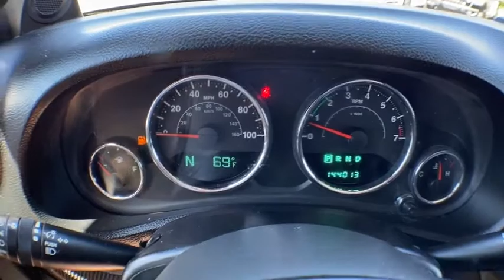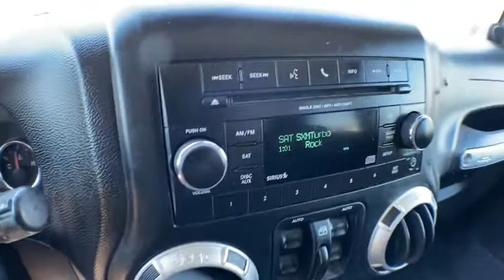2013 Jeep Wrangler Unlimited Brighton, Novi, Howell, Wixom, Pickney, MI 205722A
Black Used 2013 Jeep Wrangler Unlimited available in Brighton, Michigan at Brighton Chrysler. Servicing the Novi, Howell, Wixom, Pickney, MI area.
2013 Jeep Wrangler Unlimited Sahara - Stock#: 205722A - VIN#: 1C4BJWEG0DL549703

Brighton Chrysler
9827 E Grand River Ave

**4x4**, Towing Package, Heated Seats, Wrangler Unlimited Sahara, 4D Sport Utility, 3.6L V6 24V VVT, 4WD, Black, Class II Receiver Hitch, Trailer Tow Group, Trailer Tow w/4-Pin Connector Wiring. CARFAX One-Owner. Priced below KBB Fair Purchase Price!2013 Jeep Wrangler Unlimited Sahara Black 4WD 3.6L V6 24V VVT 5-Speed AutomaticBrighton Chrysler Dodge Jeep has competitive financing rates and terms for all types of credit.